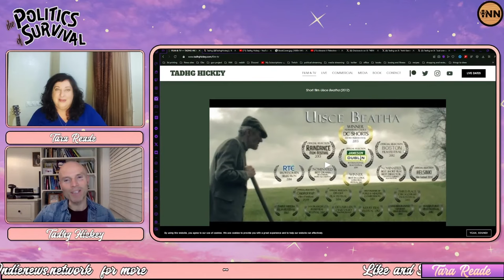Tadhg Hickey: Controversial Political Satirist on Israel & His Creative Process | Tara Reade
Tadhg Hickey is a comedian; actor; writer; director; musician; activist and general morale booster around Cork. He wrote, directed and starred in the RTÉ sitcom, The School, and has written and starred in numerous prize winning short films including Uisce Beatha (Filmmakers’ Prize, DC Shorts festival, Washington).

His biting satirical sketches have amassed millions of views online and have annoyed all the right people. His first solo show, In One Eye Out The Other, a dark comedy about his journey with alcoholism was the most nominated production at Dublin Fringe Awards and toured internationally.

Tadhg is currently writing a follow up show; co-writing a TV series; and has recently published his memoir.

Please follow Tara & support her work - here are all the links in one place
Or, you can sub to each individual channel:

Tara is a member of the Indie News Network family of content creators. Follow all the network's channels and meet all the members